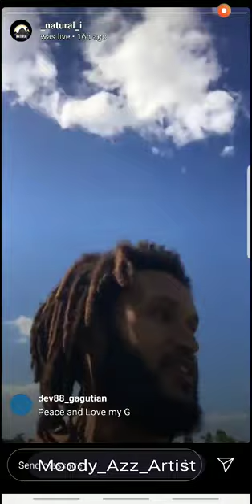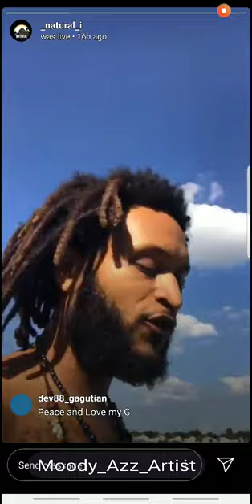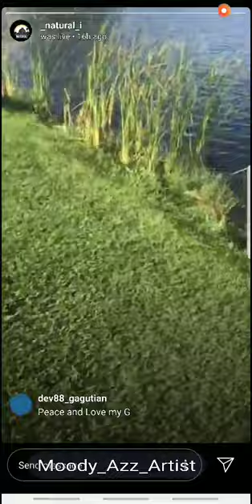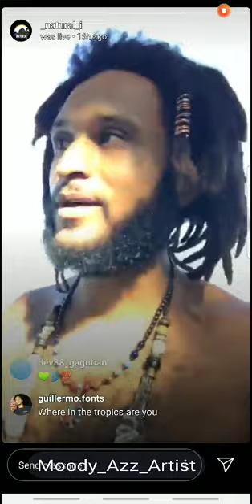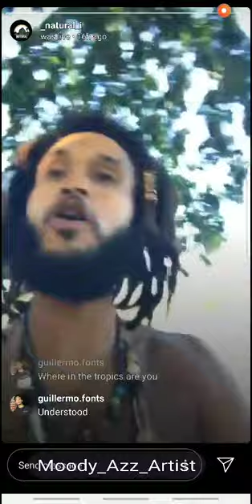NATURAL'S MESSAGE TO NATUREBOY/I DONT COME TO U BECUZ YOU ARE COSMIC MUTATED ENERGY, FIXED & KARMA